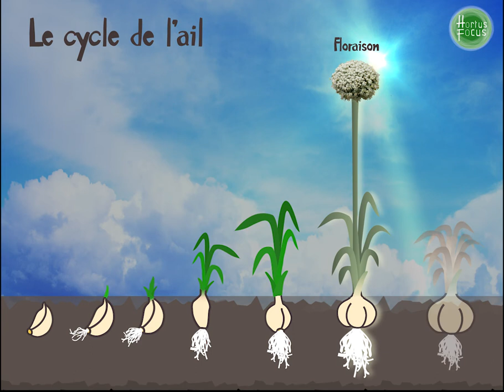Conseils d'experts : Le cycle de l'ail, comment pousse l'ail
Fin février, on repique l'ail d'hiver dans le jardin.
Tout savoir de l'ail, du repiquage à l'assiette...